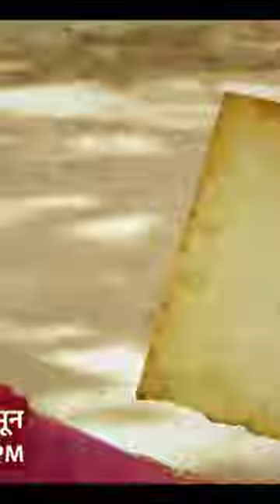संत ज्ञनेश्वरांनी केले योगी चांगदेवचे गर्वहरण | संत ज्ञानेश्वर महाराज | योगी चांगदेव | संत मुक्तबाई